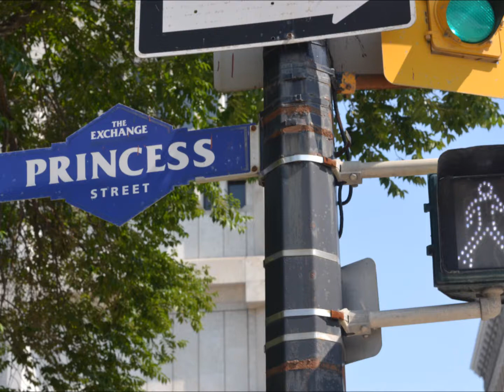Under the Radar Altona 2014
The girls headed to Siloam Mission to serve, learn, and grow. What an incredible week. Visit yfcaltona.com for more information!